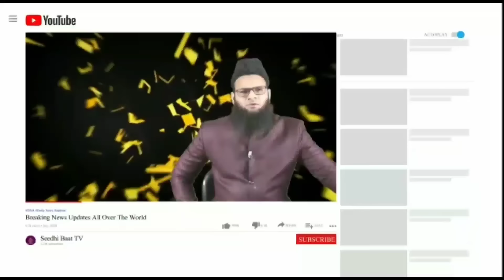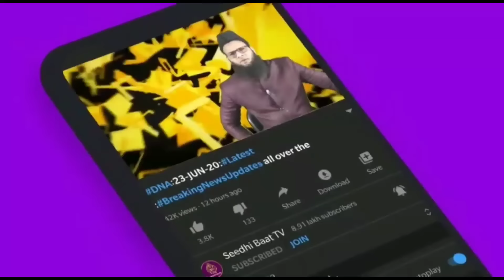PrimeTime:9/6/24:UdhavThakre ko Muslim ka sath:Ye Hukoomat ziyada din nahin chalegi:UP me kaise?